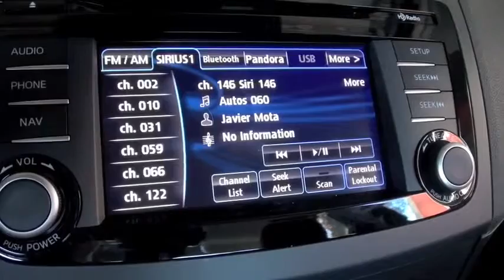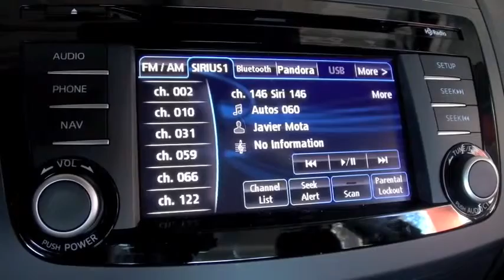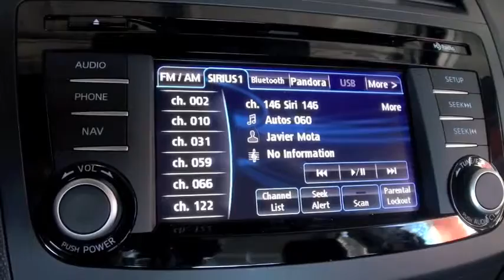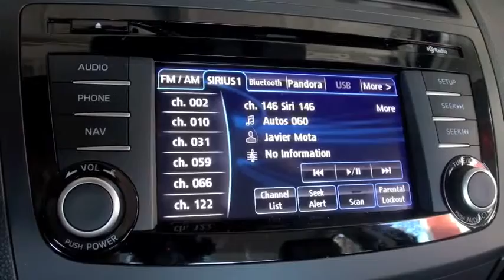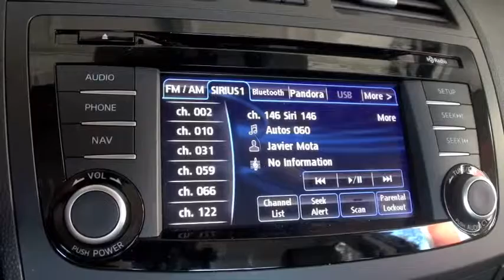Autos 0 60 interview with Ken Gorin, CEO The Collection